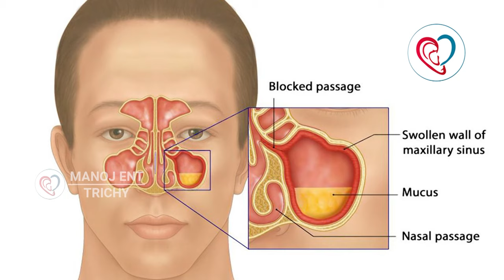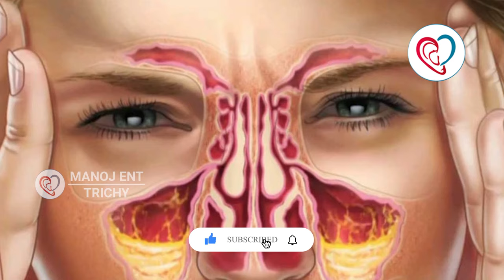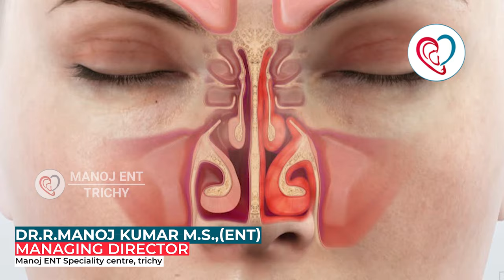Sinusitis - வீட்டிலேயே 5 நிமிடத்தில் தீர்வு | Sinusitis in Tamil | Dr. Manoj ENT Speciality Centre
Sinusitis - வீட்டிலேயே 5 நிமிடத்தில் தீர்வு | Sinusitis in Tamil | Dr. Manoj ENT Speciality Centre | Trichy

Manoj ENT Speciality Centre

No. 37, Shakthi Nagar
Near srirangam Thaluk Office
Thiruvaanaikoil
Trichy, Tamil Nadu 620005
India